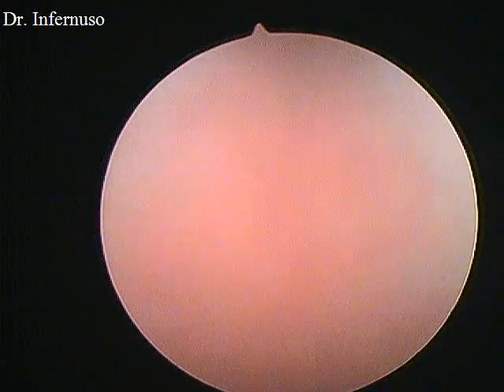Ectopic ureter in canine dog with incontinence by Dr. Infernuso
Chronic history of urinary incontinence, the right ureter opens normally and the the left ureter opens into the urethra